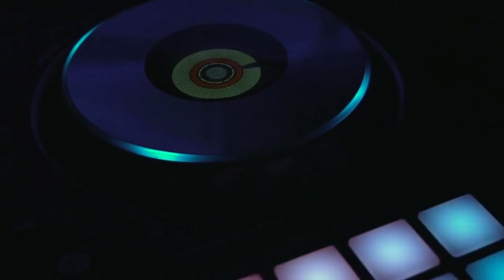DAREK - DÉJAME REMIX OFICIAL ( DJ MIX EDITION )